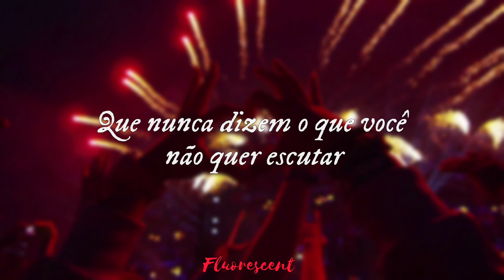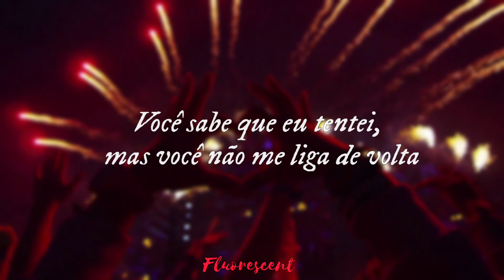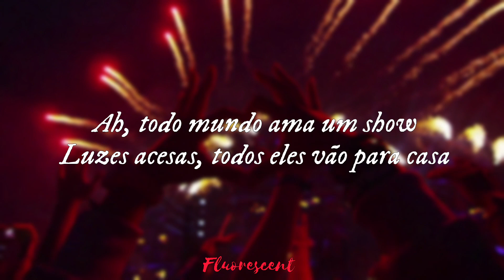Você não deixa ninguém se aproximar, aquele "toca aqui" é só o que você tem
High Five - Sigrid (Tradução)

☕︎𝐏𝐞𝐫𝐟𝐢𝐬